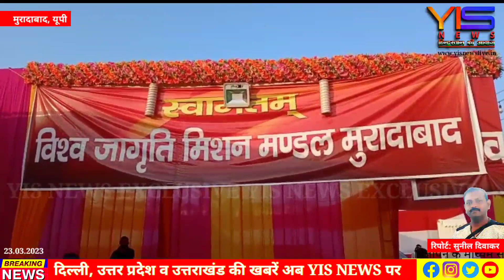विश्व जागृति मिशन के तत्वाधान में सुधांशु जी महाराज के सानिध्य में विराट भक्ति सत्संग हुआ आयोजित।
मुरादाबाद में बृहस्पतिवार को जागृति मिशन के द्वारा पीली कोठी चौराहा स्थित सत्संग स्थल पर विश्व विख्यात संत परम पूज्य आचार्य श्री सुधांशु जी महाराज द्वारा सत्संग का आयोजन प्रारंभ हुआ। महाराज जी के आगमन पर पीएसी के बैंड से स्वागत हुआ। भक्तों ने पुष्प वर्षा करके चरण स्पर्श कर महाराज जी से आशीर्वाद लिया। सत्संग स्थल पर महाराज जी के पहुंचने पर पुरोहित विशेष शुक्ला ने शंख ध्वनि बजाकर स्वागत किया। सत्संग मंच पर आचार्य अजय कांत मिश्रा ने महाराज जी से पूजा-अर्चना विधिवत संपन्न कराई।